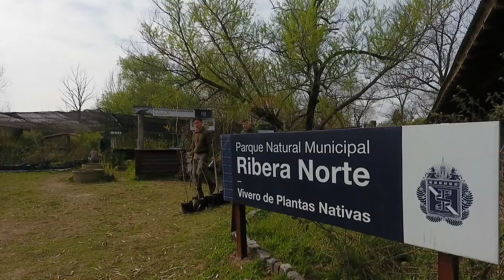San Isidro: el Municipio intervino en el cuidado de más de 60 mil árboles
Es el resultado del plan de poda sustentable de 2021. El material obtenido, producto de la reducción de ramas con equipos chipeadores es reutilizado en diferentes programas sustentables.

Durante 2021 el plan de poda sustentable del Municipio de San Isidro se ocupó del cuidado de más de 60 mil árboles en todo el Partido. Casi el 100% del material obtenido, producto de la reducción de ramas con equipos chipeadores es reutilizado en diferentes programas sustentables.

“Con el chipeado del residuo verde que se genera en la podas logramos reducir mensualmente unas 2.500 toneladas de hojas, ramas y troncos que son reutilizados en programas medioambientales”, contó Leandro Martín, subsecretario de Espacio Público.

El trabajo de mantenimiento del arbolado urbano en 2021 también contempló la plantación de más de 1132 especies.

Otra acción que implementó el Municipio fue que el vecino o vecina pueda gestionar el permiso online para podar su árbol si es que no estaba incluido en el plan anual. Más de 800 personas realizaron el trámite.

Para solicitar el permiso hay que ingresar a la página web municipal (en 48 horas hábiles se obtiene la autorización).

San Isidro tiene una arboleda pública de unos 200 mil árboles. Si se suman los ubicados en terrenos privados supera los 600 mil, casi dos árboles por habitante.